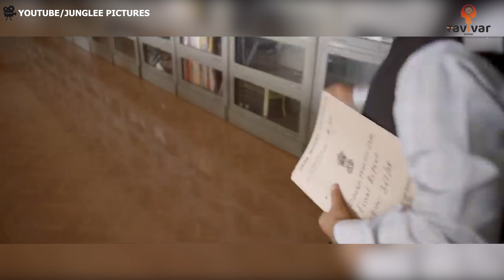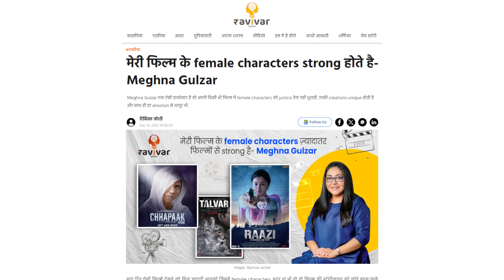Trailblazing Female Characters of Meghna Gulzar | Meghna Gulzar movies | Raazi | Chhapaak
In this video , we introduce to you the trailblazing female Characters of Meghna Gulzar who have revolutionized Indian cinema. From Shemat in Raazi to Malti Agarwal in Chhapaak, Gulzar has carved a niche in the industry by creating narratives that not only entertain but also empower women on screen. Her films often showcase the complexities of female protagonists, breaking away from traditional stereotypes and contributing to a more nuanced representation of women in Indian cinema.

Ravivar Vichar is a digital platform that attempts to be a voice for self help groups and women across strata. We work to communicate stories while working towards their financial literacy and making these under privileged women self reliant.

Meghna gulzar
Meghna gulzar movies
meghna gulzar director
meghna gulzar directed movies
meghna gulzar chhapaak
meghna gulzar all movies list
meghna gulzar sam bahadur
meghna gulzar raazi
meghna gulzar chhapaak
vicky kaushal sam bahadur
meghna gulzar interview
director meghna gulzar all movies
rakhi gulzar daughter name
gulzar daughter
meghna gulzar biography
female directors bollywood
female directors in india
female film directors in india
female directors of bollywood
famous female directors bollywood
sam bahadur movie director
raazi alia bhatt movie director
sam bahadur movie scenes